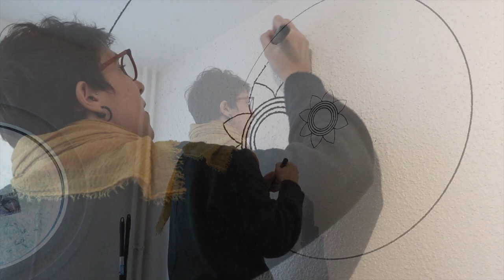Mandala Dharmachakra by AKO Art (Alba Knobel)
Dharmachakra mandala is a  105cm sacred circle done with black, yellow and turquoise acrylic ink and loads of love.